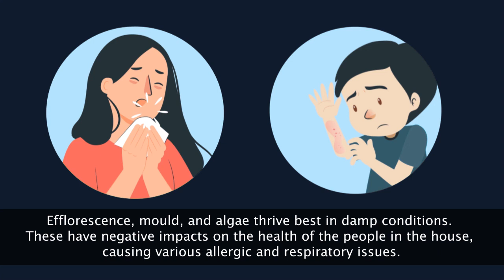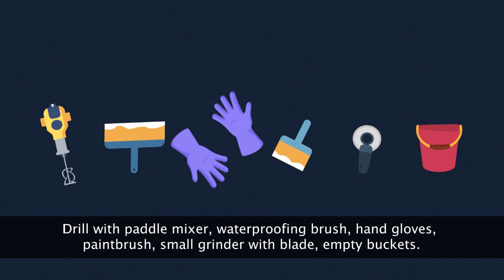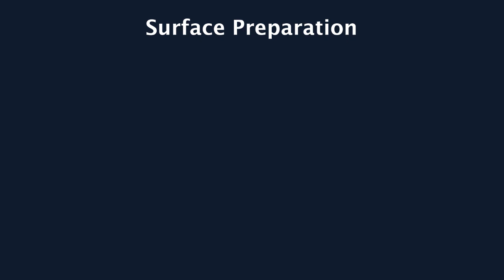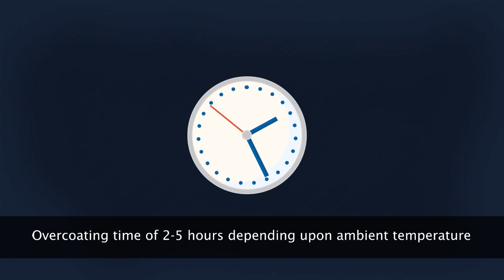Sika Top Seal 107 Plus IN (application video)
SikaTop®-107 Seal Plus IN is a flexible, two part, high performance acrylic polymer modified cementitious li­quid applied waterproofing coating system. It com­prises of a liquid polymer and a cement based mix in­corporating special admixtures. It is applied to con­crete and mortar to prevent water infiltration with flexibility. It is available in a user friendly pre-packed kit form.